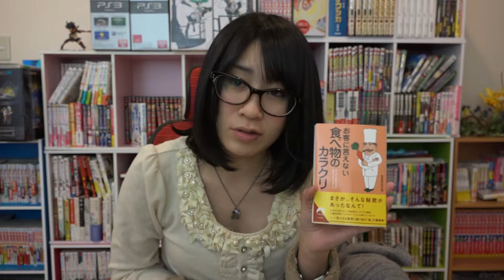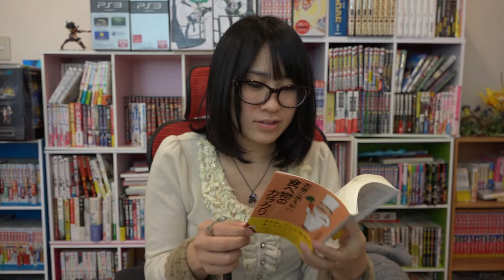お客に言えない食べ物のカラクリ 怖いタイトルだけど中身は割と雑学系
4万人のクリエイター情報
500社を超える圧倒的採用実績